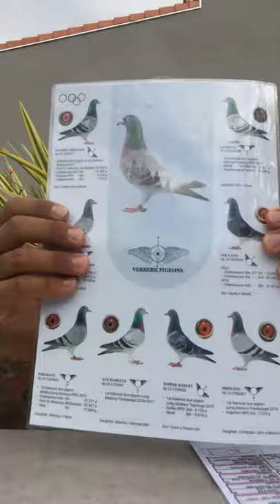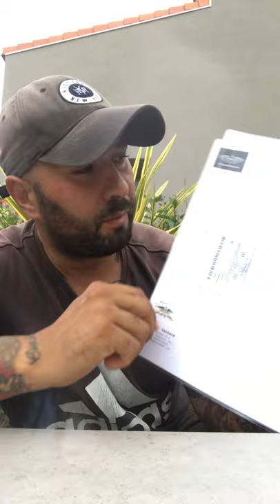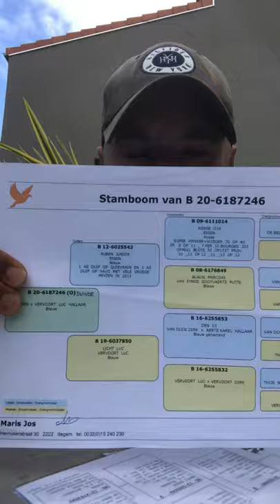Combinatie jo 27/08/21 ( pedigree , pigeon , trie .....)